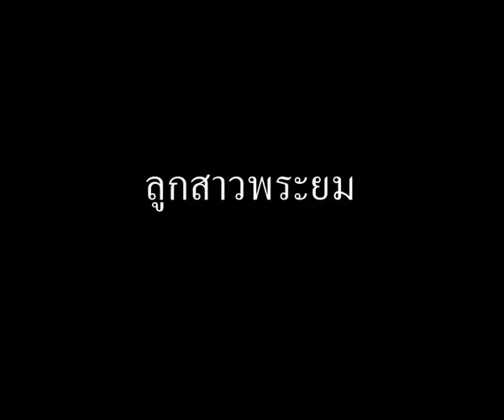กลอน (209) สองลูกสาว พระยายม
คนหนึงก็อ้างเป็นลูกสาว
อีกคนก็อ้างว่านั่นพ่อ
ตกลง เป็นพี่น้องที่พลัดพรากจากกันหรือไง

คนนึงก็ดูดวง ขายเหรียญปีศาจงู
คนนึงก็ขายธูป ให้จุดธูป ดูเลขหวย ขายสบู่
แต่ทั้งคู่มีรูปปั้นพระยมให้เช่าบูชา

กูไม่มีสักองค์ ผิดหลักพุทธศาสนา
มรณานุสติ เป็นยังไง ...ทำไมไม่สอนห๊ะ  อีห่านเวรนี่ (จบนักธรรม สาขาโปเซดอนหรือไง)
โหนผีไม่พอ ยังโหนเจ้าแห่งนรกอีก
องค์หนึ่งปั้นมีหนวดหน้าเหี่ยว
อีกองค์หน้าหล่อผิวดำ

รูปในคลิป เป็นพระยายม จากญี่ปุ่น
สร้างในช่วงปี ค.ศ. 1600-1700 (อายุหลายร้อยปี )
ส่วนของอีเวรนี่  ปั้นพระยม เหมือนป่วยเป็นตับอักเสบบี
ไม่มีความสง่างาม หรือมีรังสีความน่าเกรงขาม แบบผู้ที่คุมภูติผีวิญญาณ
มึงหัดทำรีเสิร์ชก่อนปั้นด้วย อีเวรตะไล (ปั่นออกมา นั่งจ๋องบนเก้าอี้ หน้าเหมือนกลัวเจ้าหนี้)